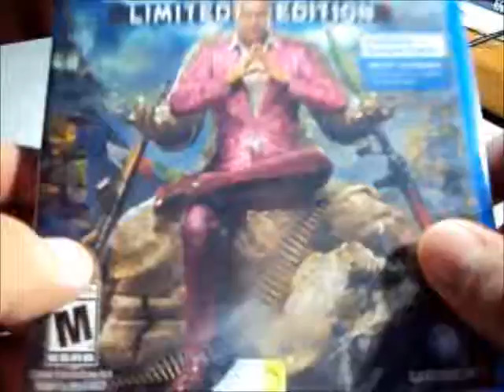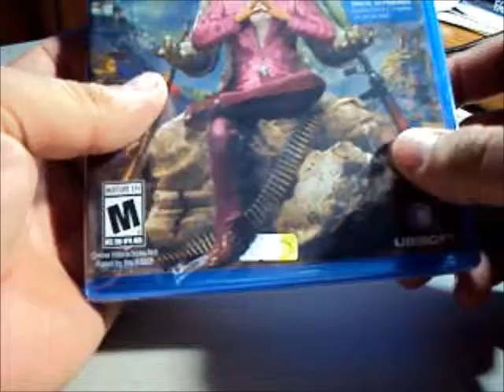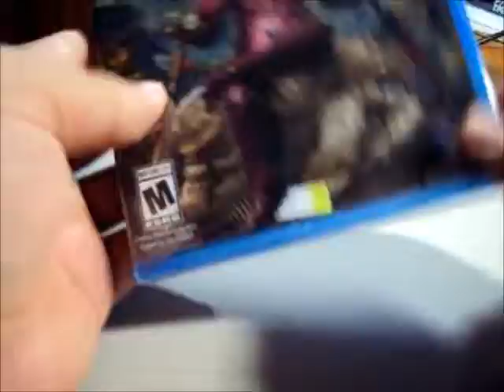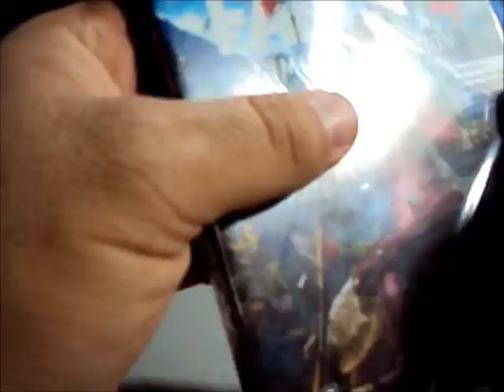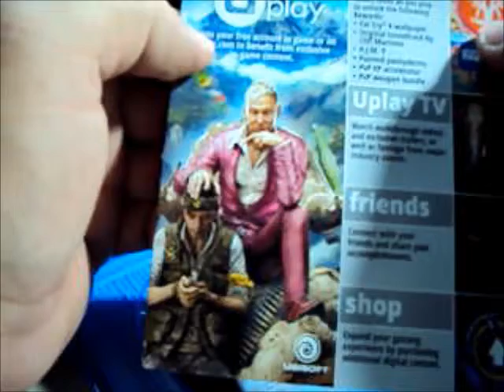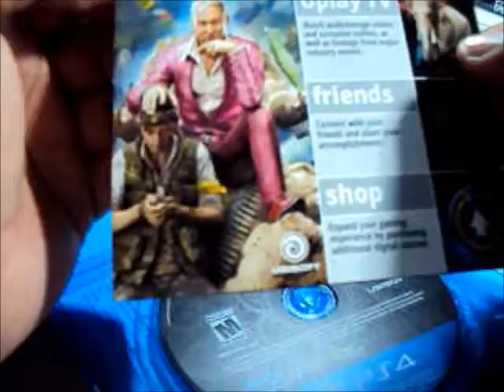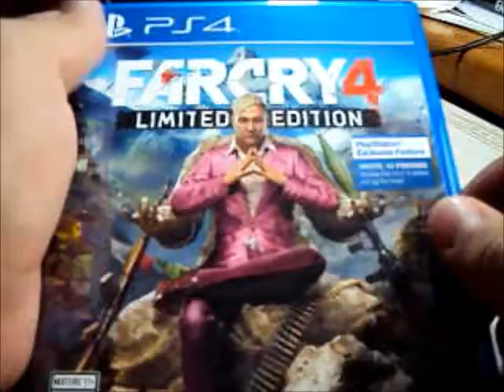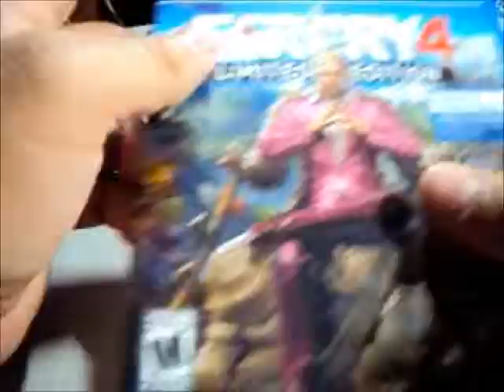open far cry 4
un open. conseguí el far cry no muy barato y lo abri pero me esta gustando el juego